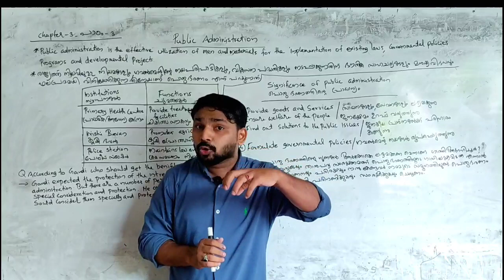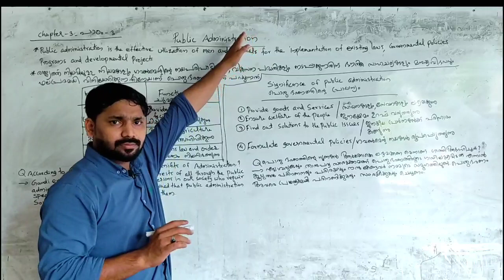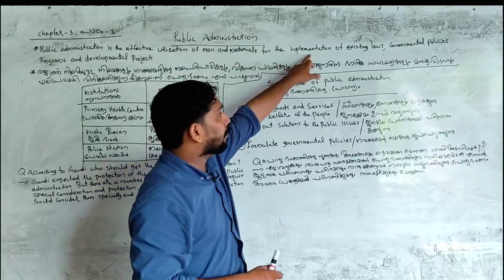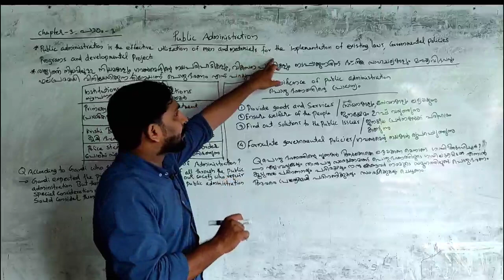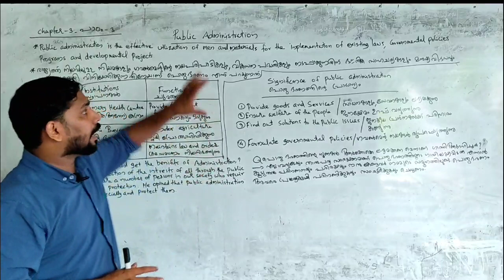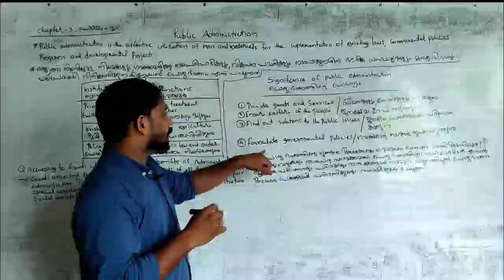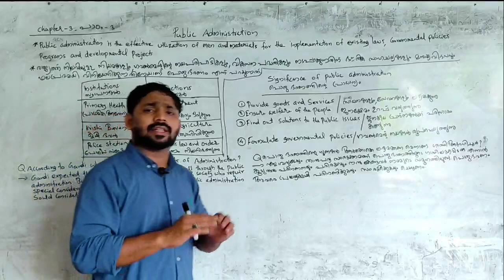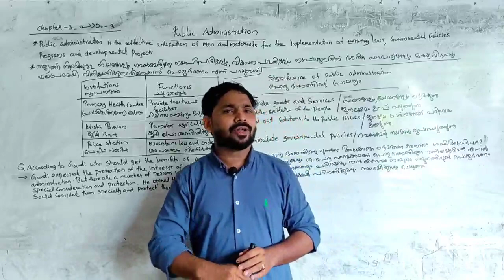Public Administration | പൊതു ഭരണം | STD 10 Social Science | kite victers std 10| Part-1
Public Administration
Social Science
kitevicters std 10